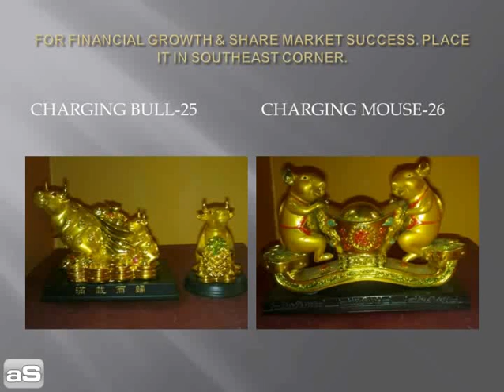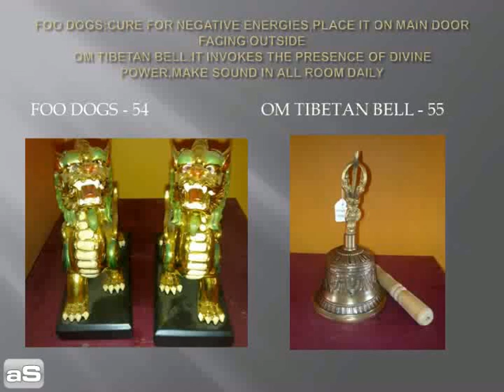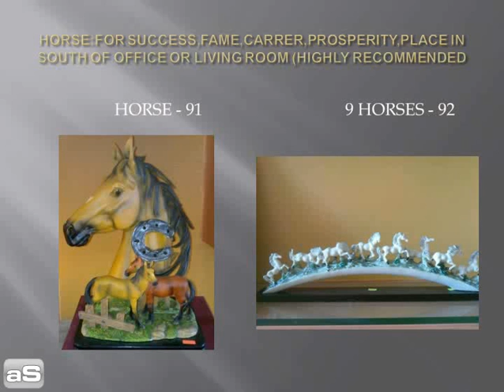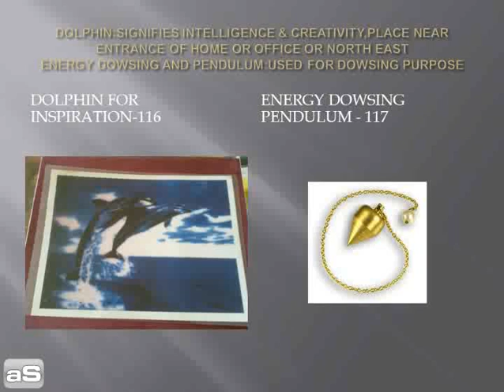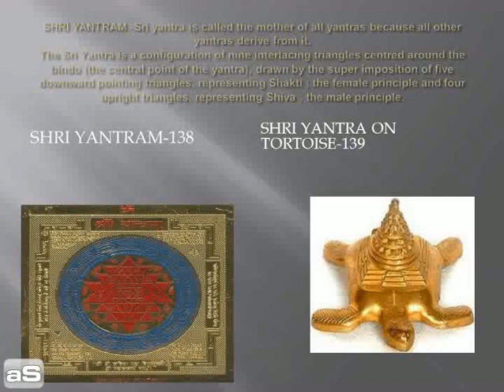FENGSHUI SYMBOLS & ITS BENIFITS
Feng Shui (pronounced "fung shway") is an ancient Chinese art whose name translates from the Chinese as "wind and water". Feng Shui is a lyrical phrase that poetically evokes the heart of this ancient practice.
Feng Shui space
Wind and water are, first and foremost, natural elements (two of the five elements that comprise all of nature). Wind is the earth's breath, and water is the invigorating lifeblood of everything that exists on our planet.

Both wind and water have tremendous energy that drives Feng Shui's practices and techniques to fill your life with positive energies. Feng Shui, at its very core is a means of arranging the basic elements of life—and all the things that you surround yourself with on a daily basis— to create the optimal and harmonious flow of vital life energy, just like the flow of water and wind.